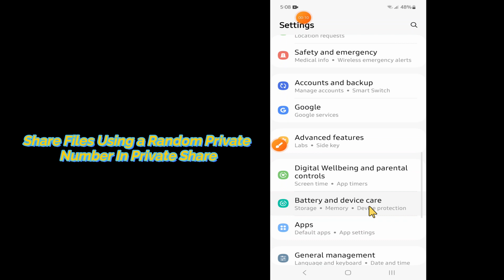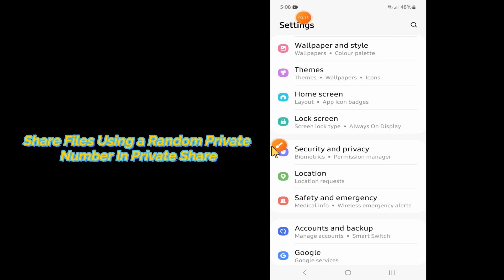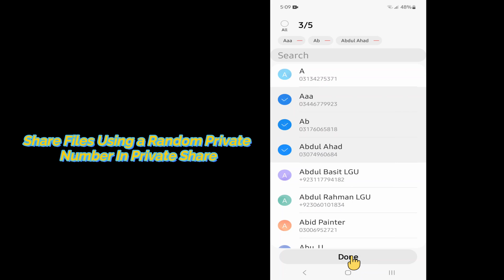Samsung Galaxy S23 Ultra How to Share Files Using a Random Private Number In Private Share